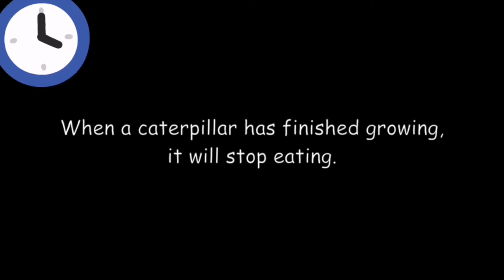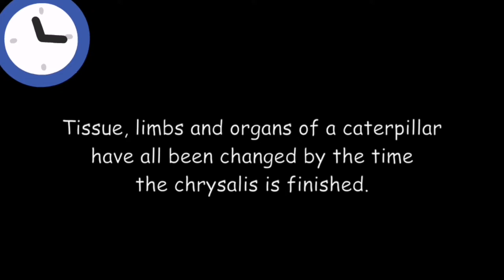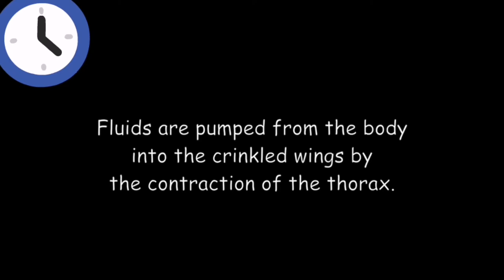how to come butterfly | butterfly nature videos | Beautiful Butterflies Nature Scenery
How A Caterpillar Becomes A Butterfly | Here’s exactly how a caterpillar becomes a butterfly.

Animals are Funny and cute, but everyone has an off-day, these animals here were not feeling the camera at all! Watch these animalattacks and funnyanimals . Americas Funniest Videos has the most epic library for fail clips and we've put together a list that will make you laugh 😆.